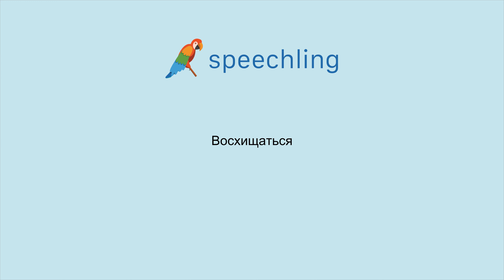How to say "Admire" in Russian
Male Voice:
Восхищаться

Female Voice:
Восхищаться

Male Voice Translation:
Admire

Female Voice Translation:
Admire